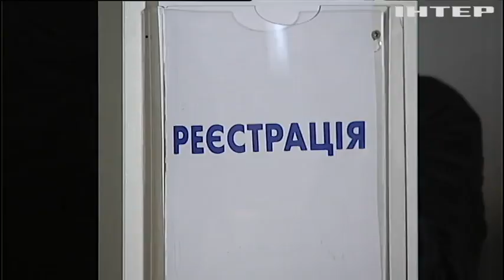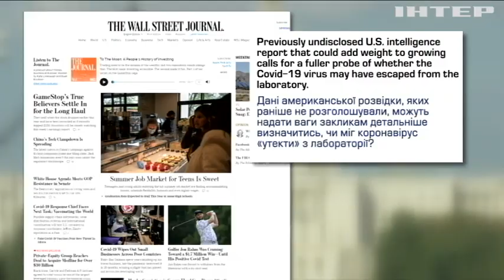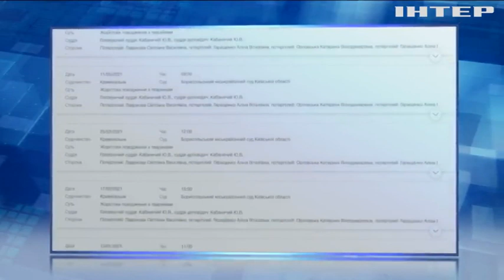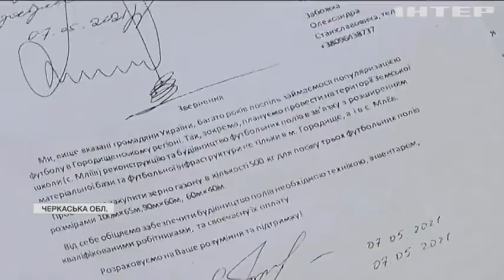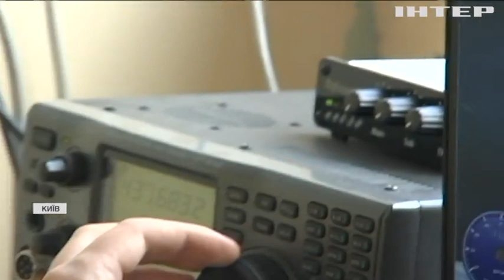Новости 12:00, выпуск за 7 июня 2021 года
Дивіться у цьому випуску: У США розкрили, про що говоритимуть Байден та Путін. Партія Ангели Меркель перемогла у Саксонії-Ангальт. Китайці захищаються вантажівками від слонів-мандрівників.